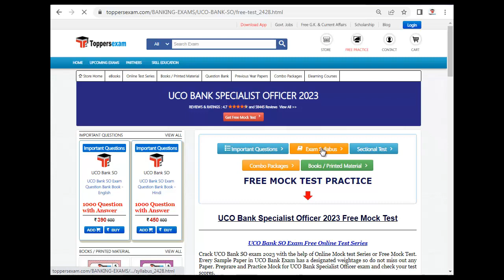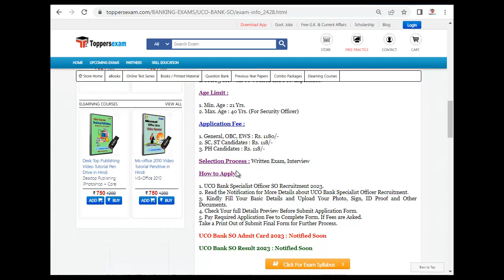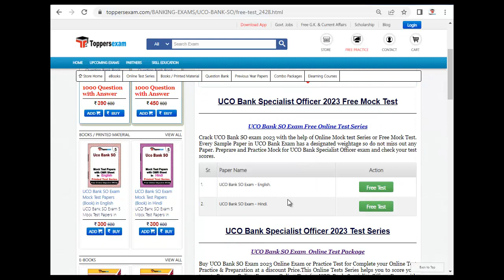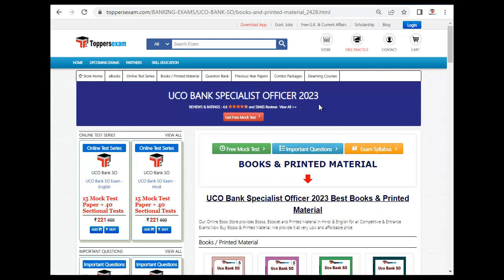UCO BANK SPECIALIST OFFICER Exam Date 2023, Questions and Answers, Booklet pdf, Mock Test Free